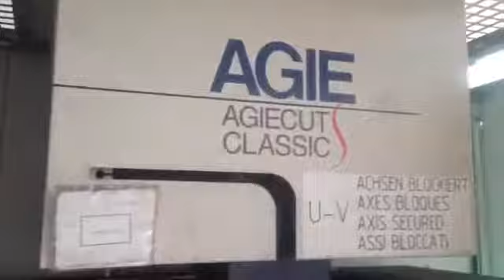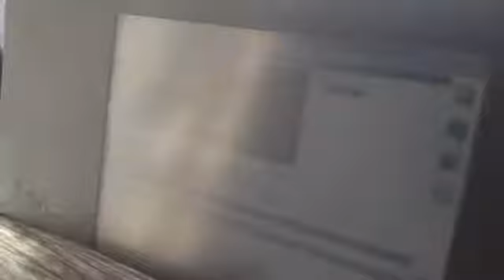Sahibinden satılık Agie Gold 3 CNC Tel Erozyon Tezgahı 2006 Model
50.000 €
2006 Model
Agie Gold 3 CNC Tel Erozyon Tezgahı
Aiger Gold 3 CNC Wire Edm Machine
Model year : 2006
X Eksen Hareketi mm 500
Y Eksen Hareketi mm 350
Z Eksen Hareketi mm 426
U Eksen Hareketi mm 70
V Eksen Hareketi mm 70
Kesme Açısı ˚ / mm 30 /100
Yüzey Hassasiyeti (Ra) mikron 0.3
Maksimum İş Parçası Ölçüleri mm x mm x mm 1050 x 650 x 420
Maksimum İş Parçası Ağırlığı kg 800
Kullanılabilecek Tel Çapları Ø mm 0,20 - 0,33
Makina Uzunluğu mm 1940
Makina Genişliği mm 2300
Makina Yüksekliği mm 2260
Makina Ağırlığı kg 4650
Tel Erezyon Tip Havuzlu Sistem Mevcut
Otomatik Tel Takma Çalışıyor mu? Evet
Otomatik Tel Kesme Çalışıyor mu? Evet
Atık Tel Kırpma Ünitesi Var mı? Evet

Soğutma Ünitesi mevcuttur. Nakit ihtiyacından acil olarak satılıktır. Tezgahda sorun yoktur.

Fiyata KDV dahil değildir. Nakliyat alıcıya aittir.